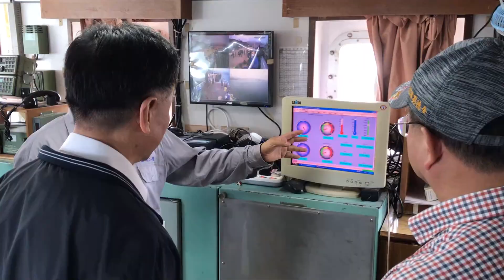馬祖日報2019/04/23影音／海洋大學海研二號 藍眼淚及馬祖海域觀測研究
地點：福澳碼頭
攝影：吳嘉榮
　這1波藍眼淚爆量，適巧調查藍眼淚的海大海研二號也到馬祖，從22日至26日馬祖海域進行觀測研究，23日開放登船參觀，縣長劉增應特別前往慰勉海大團隊辛勞、致贈加菜金及上船參觀船隻內部。
　海大繼2016年在馬祖沿岸水域進行採水研究證實「藍眼淚」為夜光蟲，2017年人工繁殖成功，2018年為擴大科學調查，執行馬祖海域棲地及資源保育計畫，啟動海研二號出航，同時進行藍眼淚漲退潮數量以及日夜遷徙分布情形。